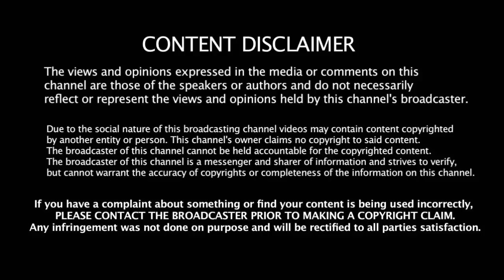இடம் மாறும் புள்ளி விவரங்கள் Worldcup - ல் Rohit தான் கேப்டன் Kohli - க்கு காத்திருக்கும் ஆப்ப